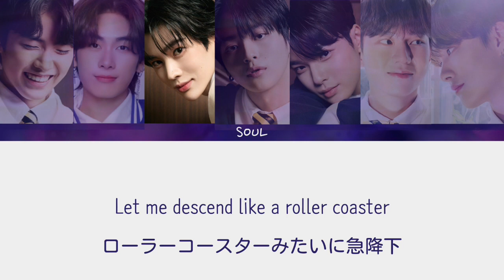SPACEMAN / FANTASYBOYS〖少年ファンタジー カナルビ オリジナル曲〗